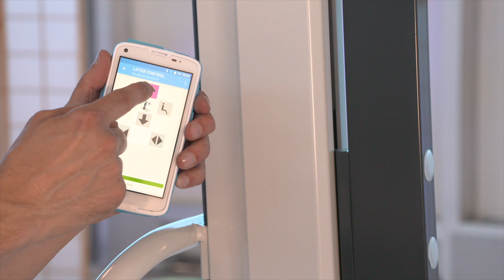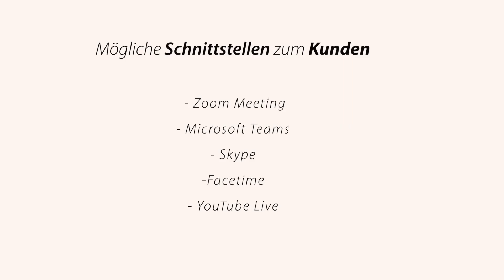Schnewoli - Wir machen Film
Der Lockdown trifft alle hart, vor allem auch die Kultur- und Kreativwirtschaft. Die Stadt Aschaffenburg bietet den Kulturschaffenden und Kreativen hier eine Plattform, Ihre alternativen Geschäftsmodelle einer breiten Öffentlichkeit vorzustellen. Hier Stefan Schnelle von Schnewoli - Wir machen Film.